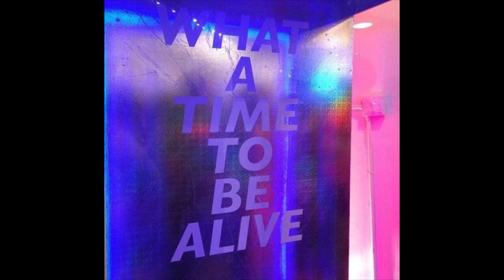k suave x SxlyAct type beat 2021 - "flashing lights"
FREE FOR NON PROFIT ONLY, must credit (prod. Tenno) in the title if you use this instrumental.
For commercial use (spotify, apple music etc.), please purchase a lease.

bpm: 143

[FREE] k suave x SxlyAct type beat 2021 - "flashing lights"